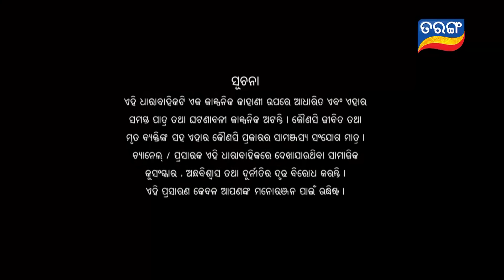Mangala Charana | Full Ep 279 | 11th Feb 2022 | Odia Serial – TarangTV